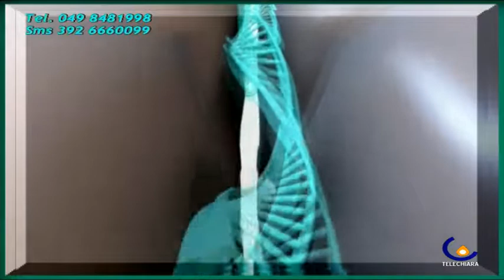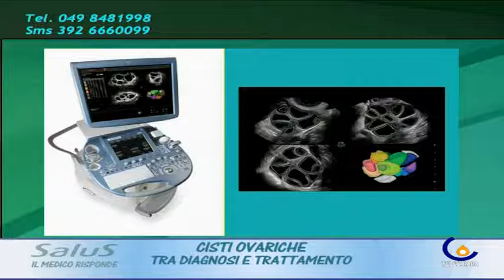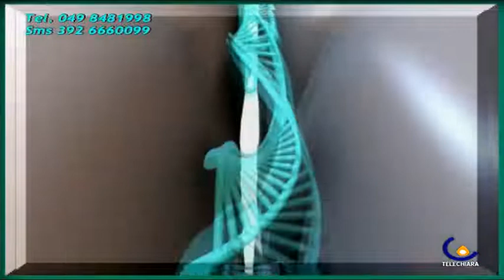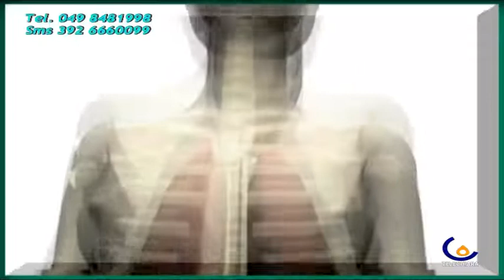SALUS 19-01-12 Cisti ovariche tra diagnosi e trattamento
Padova - Conversazione con il dottor Elio Campagnutta del CRO di Aviano sulle cisti ovariche, dalla diagnosi al trattamento (Sartore Paola)